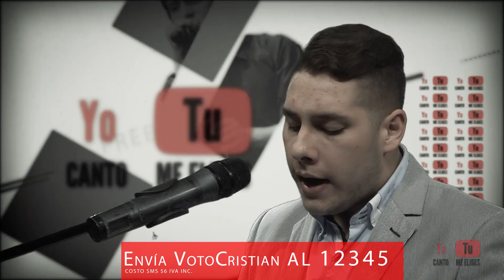CRISTIAN MAIDANA - SEMIFINAL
Los votos por SMS se suman a los votos por reproducciones